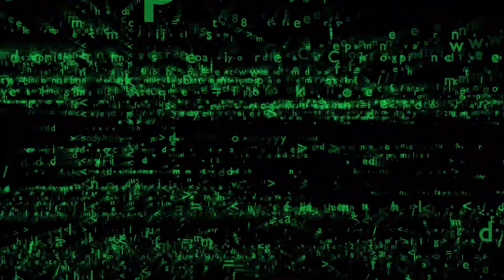Code Mode 1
Projection mapping visuals - Music- Blank & Kytt- Rock